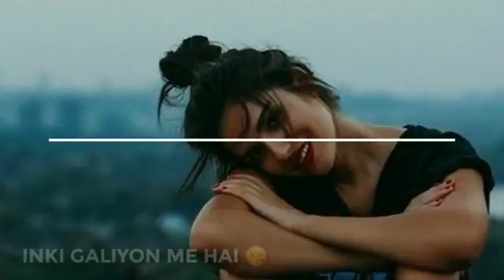Ashiq tera dil h 😊😄😊